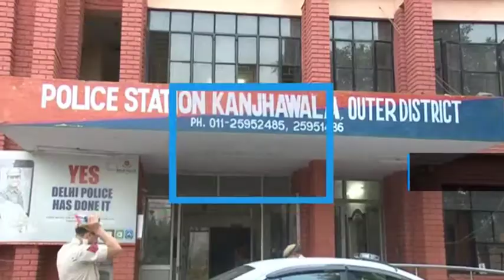भाई को क्यों मारा ? देखिए वीडियो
दिल्ली में सड़क पर हॉर्न बजाने के बाद रास्ता नही देने पर बाइक सवार दो भाइयों पर गोली चला दी गई, जिसमें एक भाई की मौत हो गई और एक घायल हो गया।